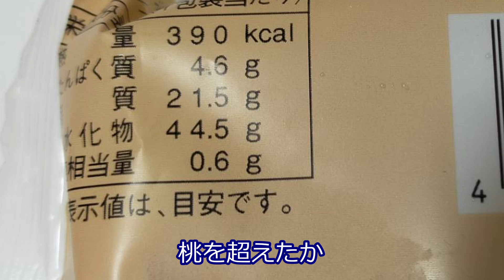【デイリーヤマザキ新商品】6月29日発売白桃のロールケーキ・レモンタルト【食べてみた】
白桃のロールケーキ　税込190円
レモンタルト　　　　税込176円

↓こちらから音楽、背景,効果お借りしています♪
OP使用曲：youtube オーディオライブラリ「Fix Bayonets」
動画内使用曲：youtube オーディオライブラリ「Calimba」
ED使用曲：ミュージックノート「ステージクリア」